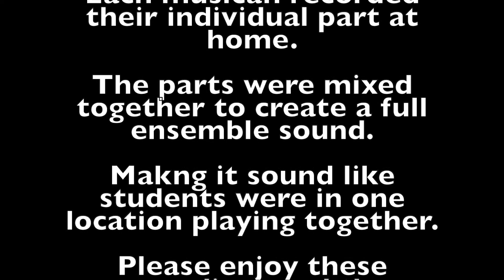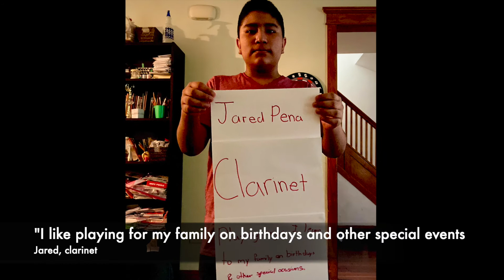MUSIC Inc. Spring Showcase Ensemble Recordings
MUSIC Inc. student recording project